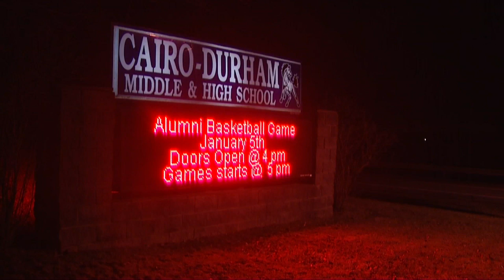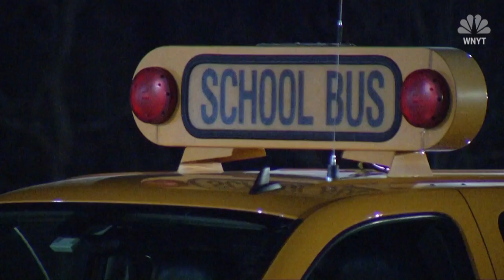High school impostor: Woman poses as teen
A 32-year-old woman is facing charges after posing as a homeless teen and attempting to enroll in high school.